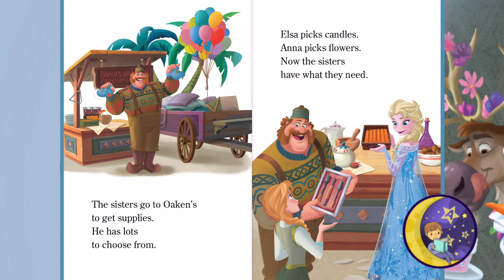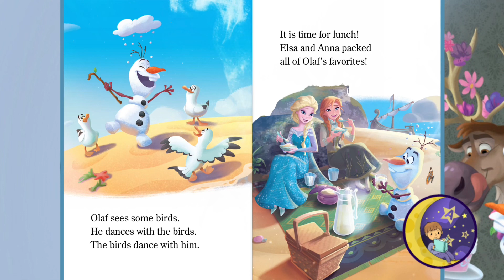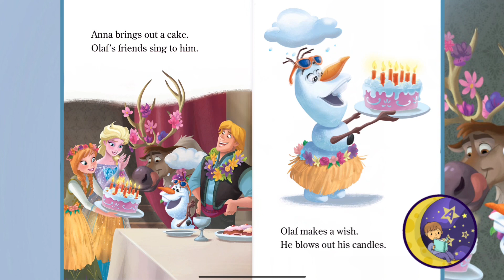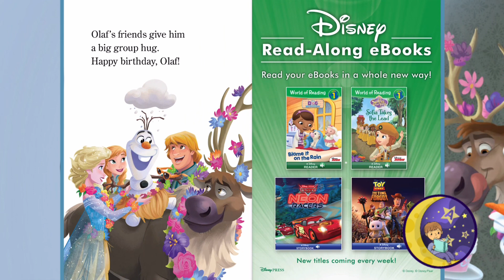Disney ⛄️ Frozen: Olaf’s Birthday ☃️ Short Princess Bedtime Story Read Aloud for Kids | Audiobook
"Disney's Frozen: Olaf's Birthday | Animated Audiobook for Kids | Welcome Back to Our Magical Storytime!"

Description:
❄️ Welcome back to our enchanting corner of storytelling! Join us for a magical audiobook experience with "Frozen: Olaf's Birthday - World of Reading Level 1," complete with delightful animations. We're thrilled to have you return to our channel, and we hope you enjoy this frosty adventure with your favorite Frozen characters. Thank you for your continued support! 📚✨

Synopsis:
In "Frozen: Olaf's Birthday," join the lovable snowman Olaf as he embarks on a heartwarming quest to create the perfect birthday celebration for Anna and Elsa. With the help of his friends Kristoff, Sven, and some delightful surprises, Olaf learns the true meaning of friendship and the joy of giving.

As you listen to this audiobook, let the enchanting narration and animated images transport you to the wintery wonderland of Arendelle. Experience the laughter, the snowball fights, and the heartwarming moments that make Frozen stories so beloved by kids and families.

We're so grateful to have you back with us in this magical world of storytelling. We hope you enjoy this Frozen adventure as much as we do!